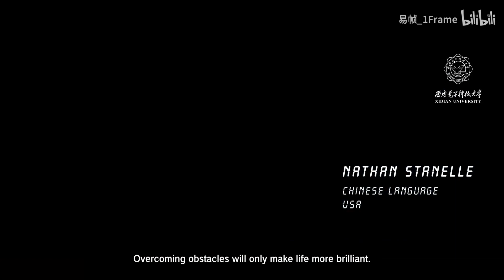Discover Daily | Xidian (Xi’an electronics and technology) University | Apply for China